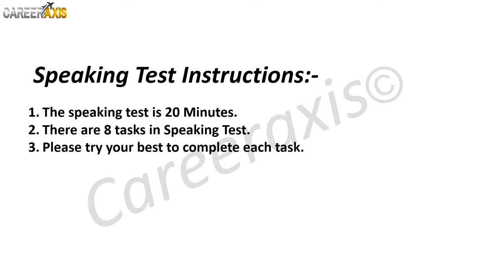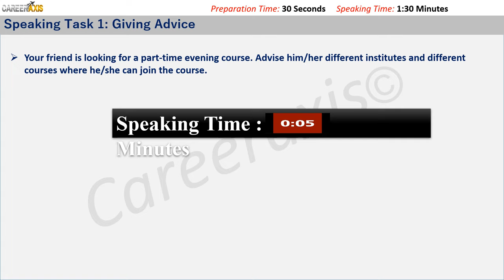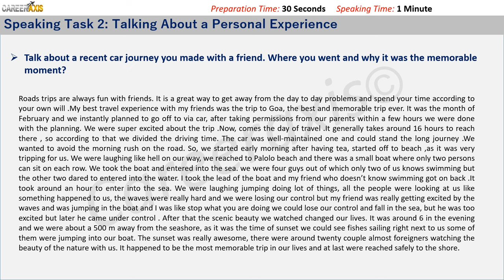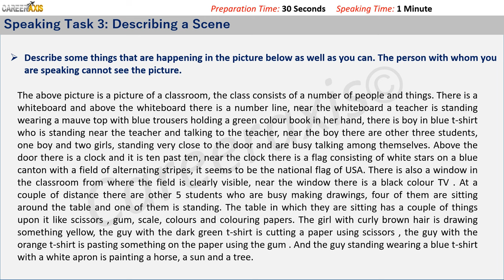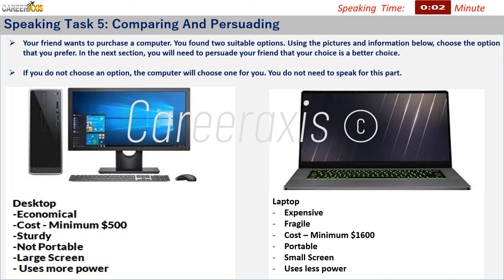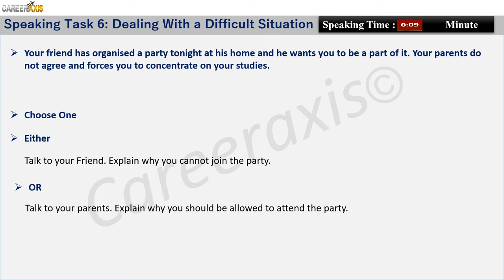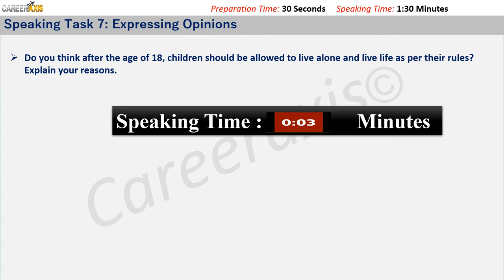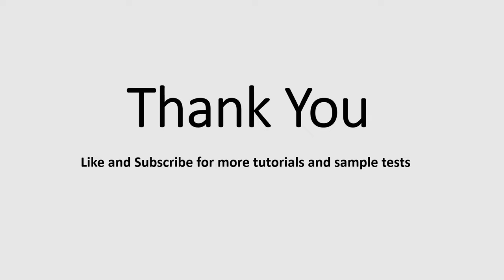Celpip Speaking Mock Test With Sample Answers | Celpip Speaking Practice Test | Must Practice!!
If you are interested to discover more about Celpip Speaking Test,

This video is presenting Celpip Speaking Test but also try to cover the following subject:
-celpip practice
-celpip speaking
-celpip test
-celpip mock test

So you would like to find out more about Celpip Speaking Test, I did too and here's the video I made.
Celpip Speaking Test intrigued me so I did some research study and uploaded this to YouTube .

This YouTube channel has other related videos regarding celpip practice, celpip speaking and celpip test

If you were trying to find more info about celpip practice or celpip speaking did this video help?
 Possibly you want to comment listed below and let me understand what else I can help you with or information on Celpip Speaking Test.